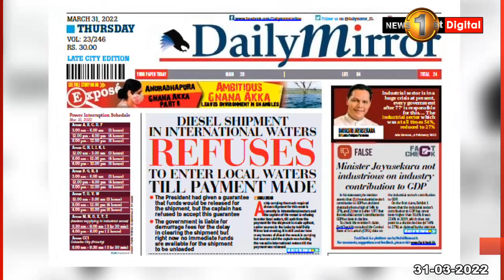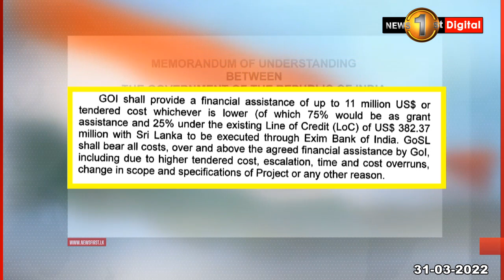ඩීසල් මෙට්‍රික් ටොන් 37,500ක් රැගත් නැව තවමත් මහ මුහුදේ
🔺ජනපති දුන් සහතිකයත් නැවේ කපිතාන් ප්‍රතික්ෂේප කෙරේ